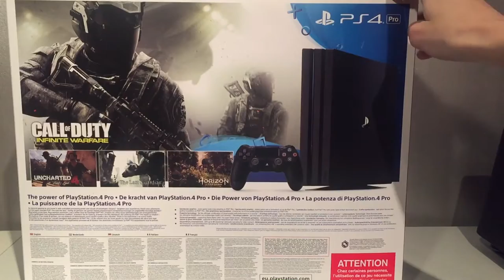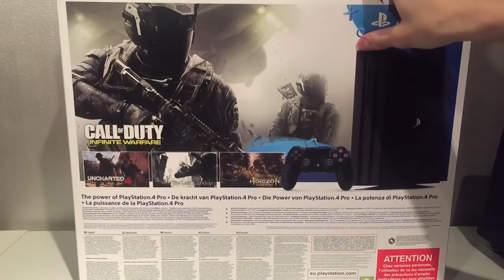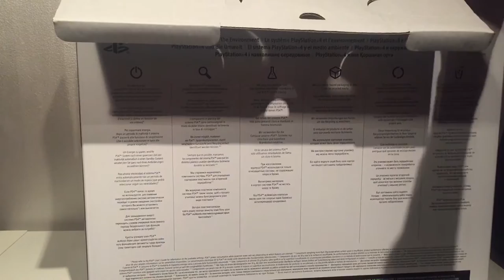PS4 PRO - Unboxing